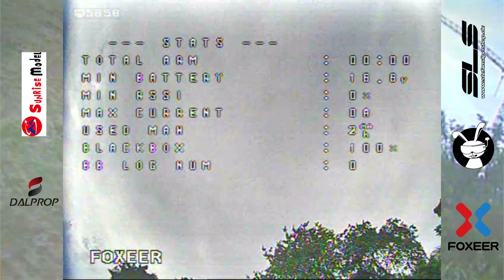you spin me right round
Quadcopter specifications:

- Frame: KA-NICKEL Rammler
- SunriseModel AIO 30A BLHeli 32Bit
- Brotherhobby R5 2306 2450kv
- SLS NOC 4S 1550mah
- DAL T5046C
- Foxeer Predator Micro v2
Special thanks to our supporters: